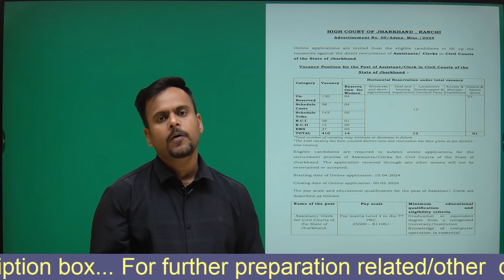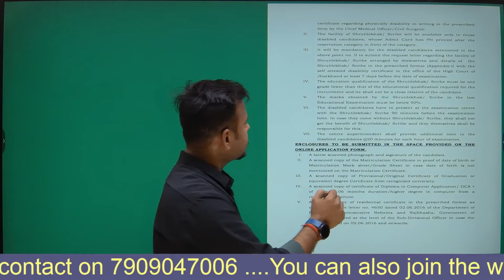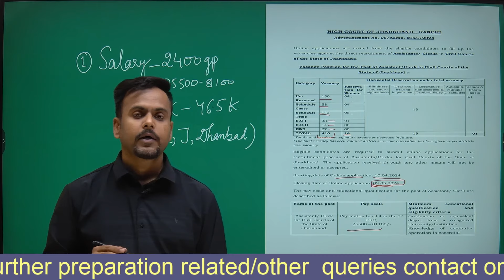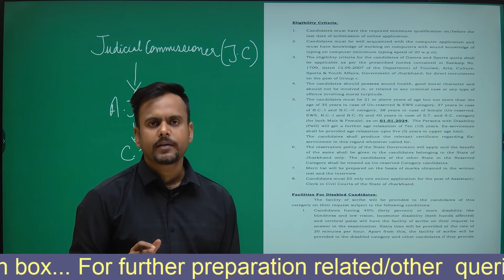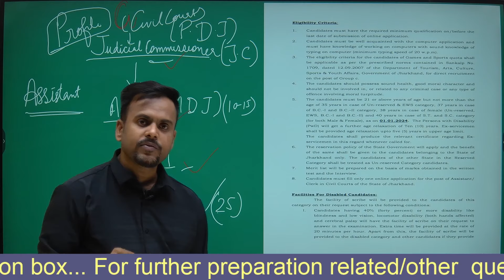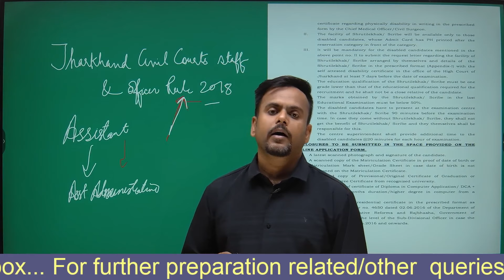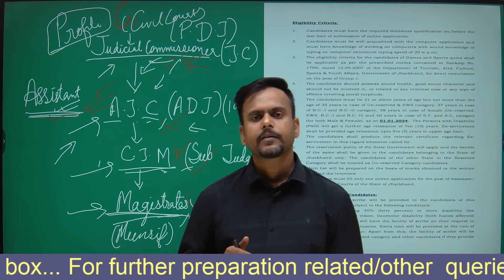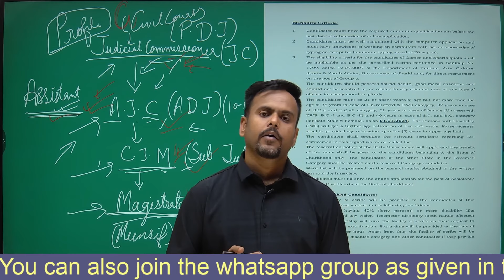CIVIL COURT 2024 II VACANCY II RECRUITMENT II SALARY II WORK PROFILE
This video will let you know about the work profile of an Assistant of civil courts Ranchi.. This video is brought to you by an already working Assistant (2014 batch) ,Furthermore every guidance related to this will be provided in this channel...